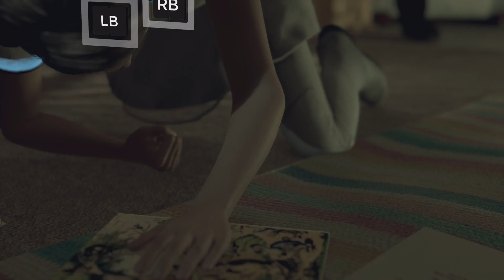Detroit: Become Human, Chapter 6: Stormy Night (Cinematic, Gameplay, Playthrough)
I got this game awhile back but never got around to it. I recently decided to to give it a go, and to my surprise I found it to be a wonderful story of three individuals that are all searching for something: Truth. Freedom. Home. Do androids dream of electric sheep?

This is Detroit: Become Human.